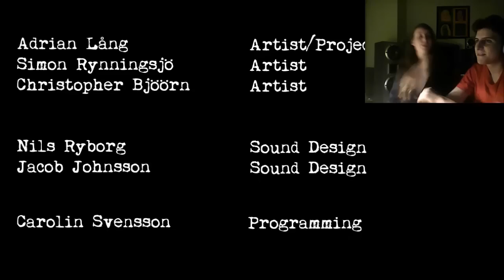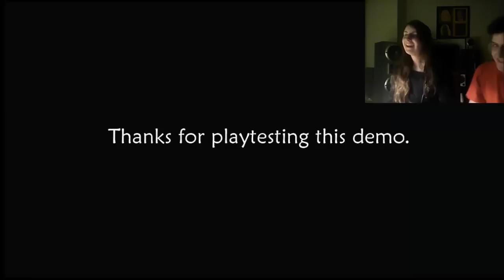Stairs (Demo) - Los tres chiflados caníbales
Un excelente demo muy parecido a Penumbra, donde uno no sabe a qué se enfrenta y sólo cabe tener miedo a lo desconocido.
¡Activen las notas para ver los subtítulos!